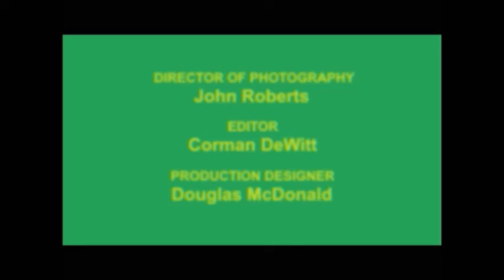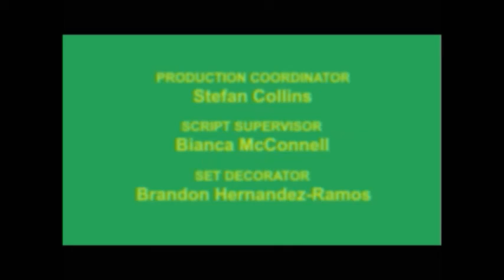Food Review S1E5 Wendy's Chicken Sandwich October 6, 2016 off ASC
The original airing of S1E5 Food Review from October 2016.